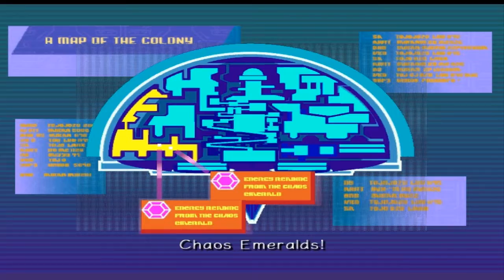Sonic Adventure 2 Ep23 - Lovers Quarrel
More adventuring in space? Sounds like so much fun! Hey remember the whole escapade with Knuckles? Yeah! That was a real joy. FUCK THIS.
Recording Date: Oct.26th